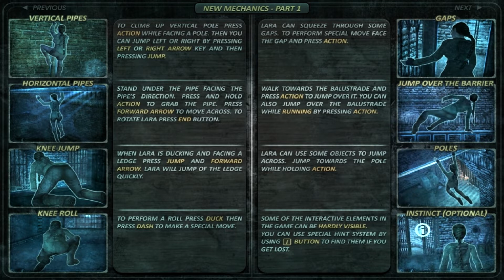[TRLE] Tomb Raider : Above The Horizon (DEMO 2019) - #01 - Prologue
A Tomb Raider Level Editor Walkthrough :

[EN] Tomb Raider : Above The Horizon (2019)
Created by Maax.

[FR] Tomb Raider : Au-delà de l'horizon (2019)
Créé par Maax.

- Level 01 : Prologue
No secret (0/5)

Capturé avec Fraps / Recorded with Fraps